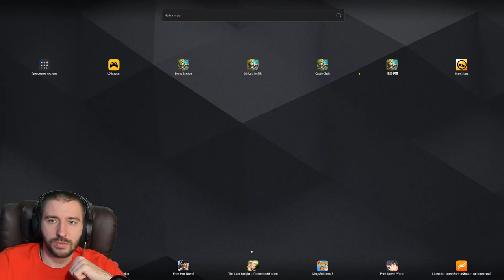КРУЧУ МУЧУ РОЗУ ХОЧУ \ БИТВА ЗАМКОВ \ CASTLE CLASH